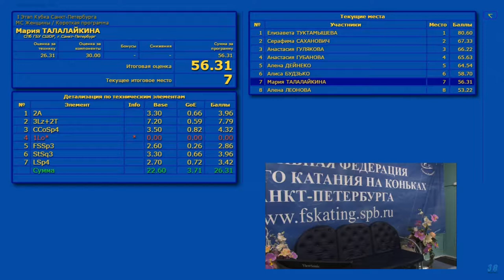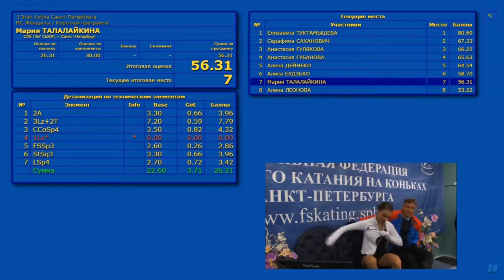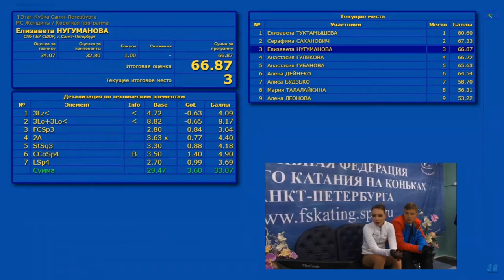Elizaveta NUGUMANOVA│Senior Ladies Short Program #9│Saint Petersburg Cup 1st Stage 2019-09-26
Елизавета НУГУМАНОВА│Жeнщины, МС Короткая программа #9│Кубок Санкт-Петербурга I этап 2019

エリザヴェータ・ヌグマノワ│シニア 女子ショートプログラム #9│サンクトペテルブルクカップ 第1ステージ 2019